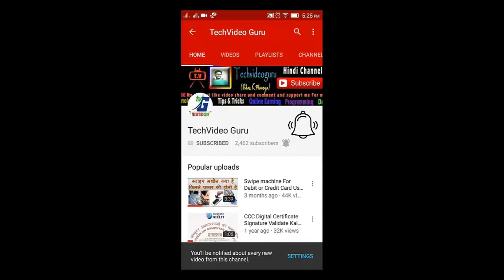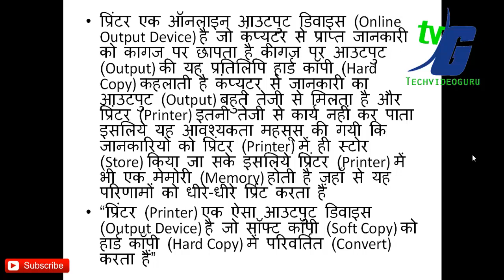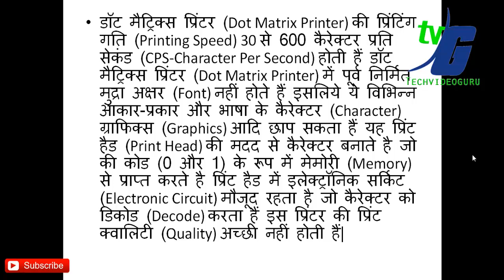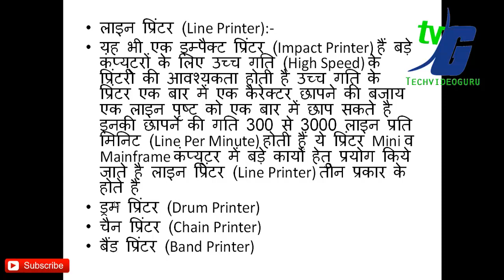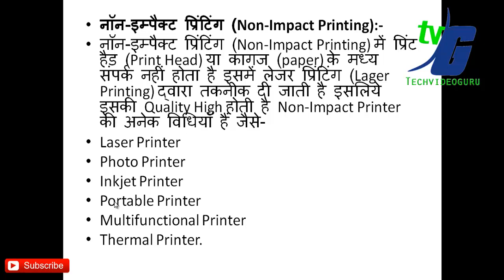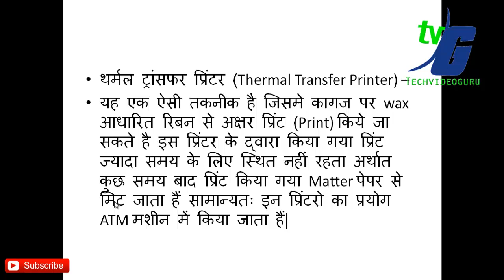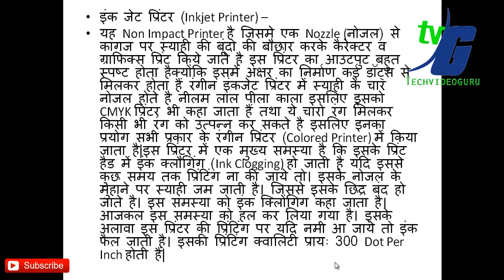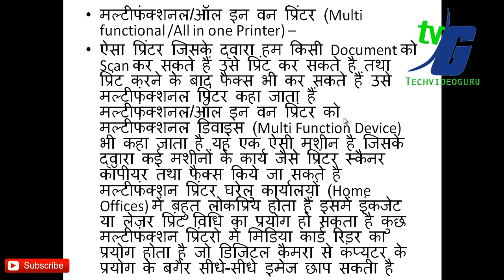Nielit O Level What Types of Printers Different Between M4.3-R4 ICT Explain In Hindi All Printers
Nielit O Level What Types of Printers Different Between Impact or Non Impact  M4.3-R4 ICT  Explain In Hindi All printers cover in this video

Namaskar dosto is video me maine aapko m4.3-r4 ICT  ka most important question o level exam me pucha jaane wale question What Types of Printers Different Between Impact or Non Impact  ke baare me Hindi or English me solution kra diya hai  jisko aap log note kar sakte hai aasha karte hai video pasand aayegi.

2010- O Level Introduction to ICT Resources (M-4.3-R4)

2010- O Level Application of .NET Technology (M4.I-R4)

Lenovo Vibe K5 Buy Amazon

SanDisk Ultra 16GB MicroSD Buy

Sandisk Pen Drive Buy

Mini Wifi Receiver Adapter Buy

Lenovo 1TB Hard Disk Buy

I ball Mini Laptop

__/LINKS\_